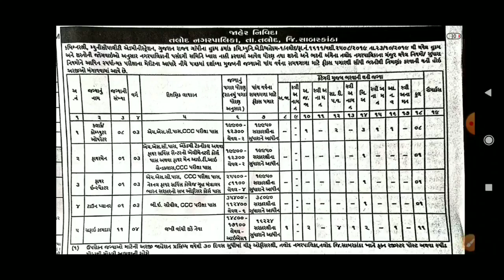12 pass career|nvidia careers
12 pass career|nvidia careers
Namaskar mitro,
Have lakhta vachta aavdtu hoy to pn tamne job malse. Ahi sampurna detail janavel chhe.